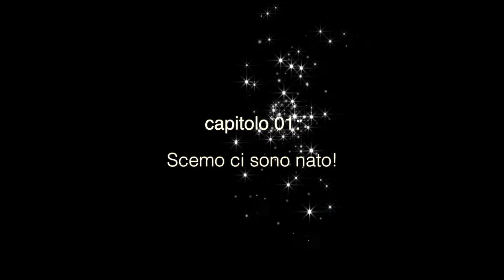Piero Massimo Macchini - Marche Comedy Record | Reality 01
Marche Comedy Record reality 01

LAGRU’ e MARCHE TUBE
presentano
Piero Massimo Macchini
MARCHE COMEDY RECORD
Marche Comedy Record sarà un evento memorabile: una maratona di 12 ore di spettacolo comico dell’attore protagonista del progetto Marche Tube, Piero Massimo Macchini. L’evento verrà promosso con un piano di comunicazione integrata con un focus particolare sul web. Sui canali del progetto Marche Tube infatti, già 3 mesi prima, sarà possibile seguire la preparazione psicofisica dell’attore. Il contesto sarà altrettanto da record, la piazza di Fermo si coprirà di verde e diventerà una sorta di camping dove poter “alloggiare in tenda” durante l’evento. Sono previste anche aree ristoro e merchandising. Parte del ricavato, verrà versato per una causa benefica a favore del terremoto che ha colpito le Marche.
Obiettivo: Far parlare delle Marche e di Fermo. Promuovere la risata, il teatro e la resilienza come stili di vita. Creare un evento di cui i media nazionali non possono non parlare perché originale e mai realizzato.
Cosa accadrà?
Piero Massimo Macchini, con la sua fedelissima spalla, Michele Gallucci, porterà scena tutte le sue produzioni per un totale di 12 ore consecutive di spettacolo. In questo modo entrerà nella storia dei record delle Marche. Ci riuscirà? Sarà in grado di sostenere questa impresa? Chi vivrà vedrà: tutto ciò che serve è allenamento, concentrazione, scrittura e tenacia. Un giudice/notaio alla ﬁne decreterà o meno il successo di questa impresa.